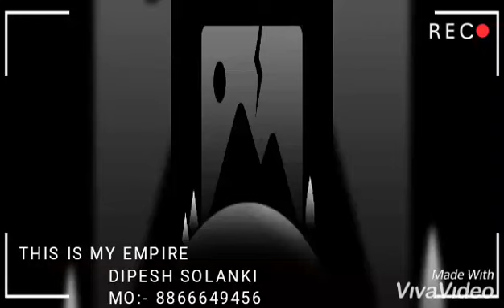KARATE TRAINING CENTRE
Thank You so much M.S.C. FAMILY TO SUPPORT US
AND  HEARTILY THANK YOU MR. JAY PATEL..  AND   HIS STAFF ONEC AGAIN THANK you

KARATE COACH :- DIPESH SOLANKI
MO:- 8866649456